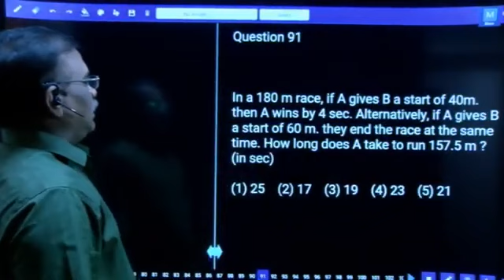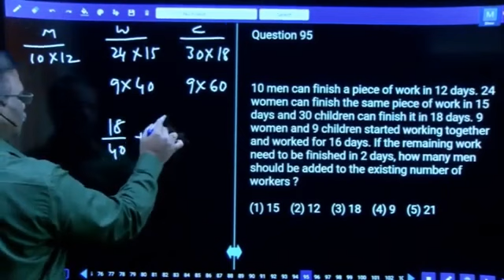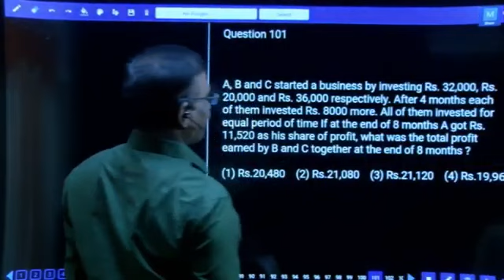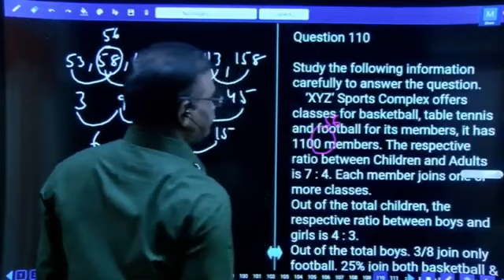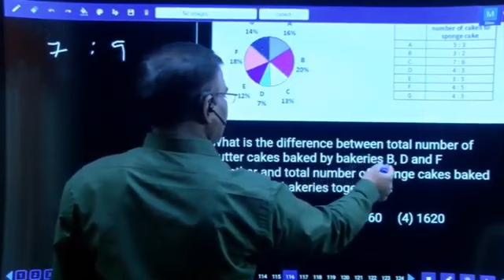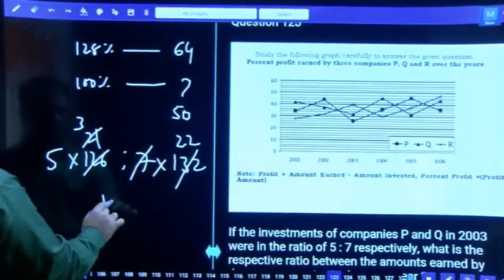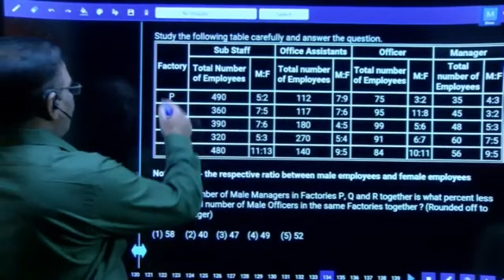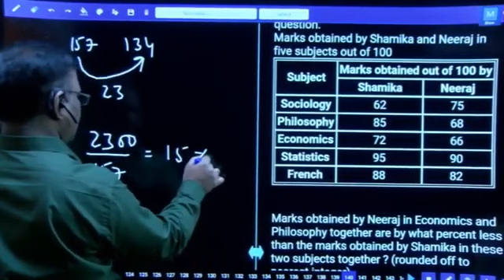SBI CLERK MAINS | QUANTITATIVE APTITUDE| TEST PAPER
About Video:
Acquire a strong grasp of SBI Clerk quantitative aptitude test papers through thorough explanations, ensuring a deep understanding of key concepts, and paving the way for confident success in the exam.